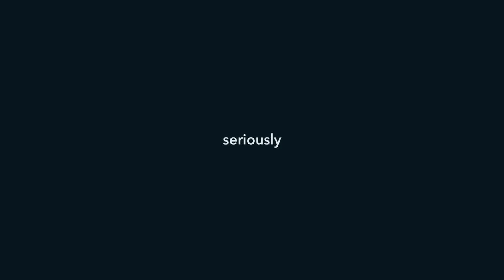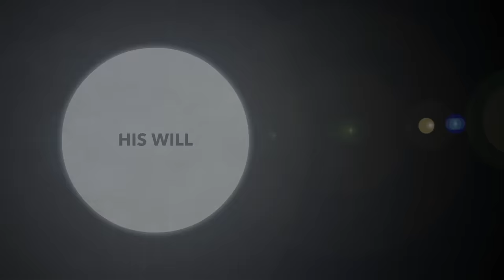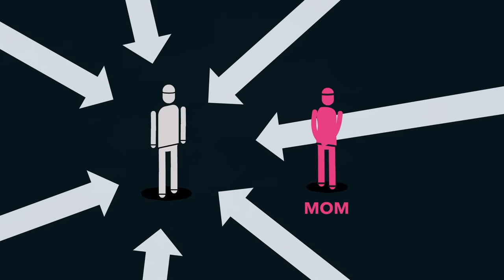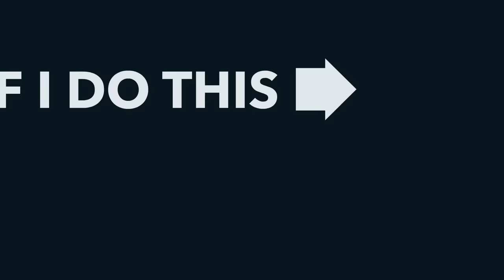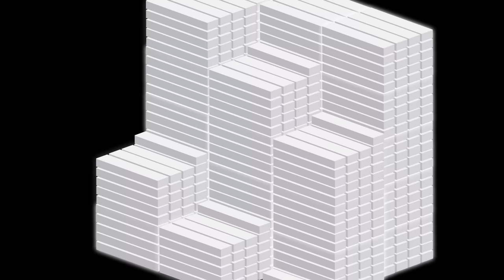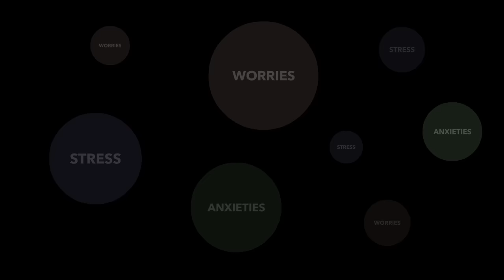On God, Heaven, and desiring to be rich 🤑💵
As a christian, is it ok to want to be rich?  What do I desire most: all the wealth on Earth or all the wealth of Heaven?  Which do i trade my life for?  “store up for yourselves treasures in heaven” (Mt 6:19:20).

We need your help!  Please consider supporting this ministry... all my gratitude in advance 🙏:

00:00 Intro
01:06 Story
04:08 Store up
05:18 Seek First
06:46 HOW?
07:57 Capacity in Heaven
10:28 Practice